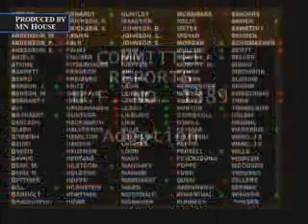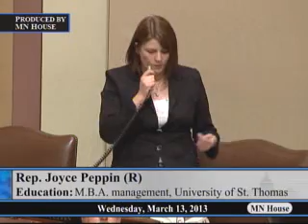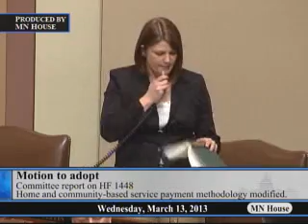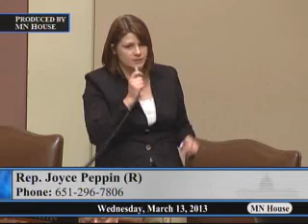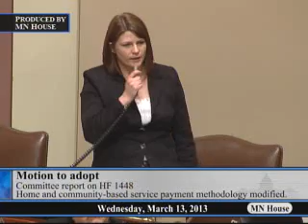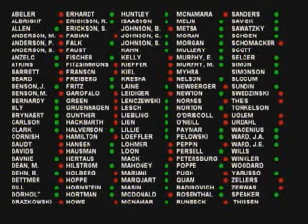House floor session 3/13/13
06:15 - Gavel.
REPORTS OF STANDING COMMITTEES AND DIVISIONS.
09:59 - Point of Order on House Rule 1.10.
28:40 - Motion to Adopt Rules and Legislative Administration Committee Report on HF1358 (Falk) Permitting efficiencies modified and created, Pollution Control Agency modified, rulemaking authorized, and money appropriated.
31:06 - Motion to Adopt Rules and Legislative Administration Committee Report on HF1359 (Mahoney) Worker's compensation various policy and housekeeping changes made.
34:39 - Motion to Adopt Rules and Legislative Administration Committee Report on HF1389 (Kahn) Office of Enterprise Technology (OET) added to certain provisions, and other OET provisions changed.
40:23 - Motion to Adopt Rules and Legislative Administration Committee Report on HF1390 (Kahn) Geospatial Information Office provisions updated.
54:44 - Motion to Adopt Rules and Legislative Administration Committee Report on HF1448 (Norton) Home and community-based service payment methodology modified.